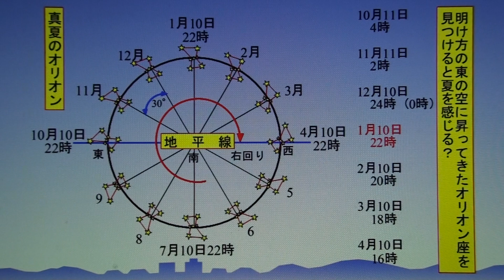映画「真夏のオリオン」とは？本当に真夏にオリオン座は見えるのか？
「真夏のオリオン」という映画が、今から１０年位前に上映されたそうです。しかし、これこそが星の日周運動と年周運動を理解する上で、非常に有効であることが理解できます。〈内容〉倉本いずみの元にアメリカから届いた手紙に添えられていた1枚の楽譜、それは、いずみの祖母・志津子が、船乗りたちが吉兆をもたらすと信じる真夏の空に輝くオリオン座に祖父・倉本孝行への想いを託して書いた「真夏のオリオン」という曲だった・・・。真夏の夜明け前の限られた時間に「オリオン座」は東の空に見えるのです。